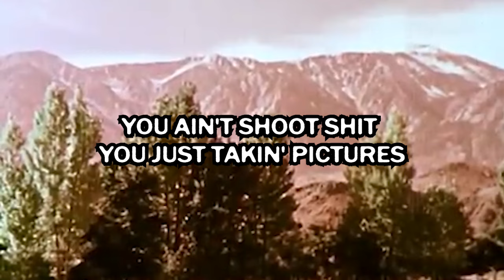$UICIDEBOY$ - PICTURES (FEAT. MAXO KREAM) (Lyric Video)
Unofficial lyric video for Pictures by $uicideboy$ featuring Maxo Kream from KILL YOURSELF PART XV: THE COAST OF ASHES SAGA